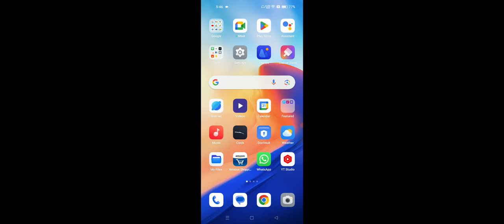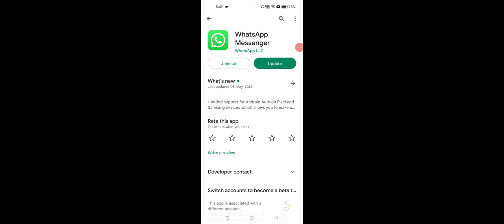How To Fix WhatsApp Update Problem Solve in OnePlus Phone